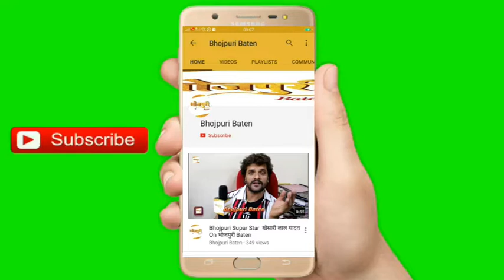सुपरस्टार गायक व नायक Gunjan Singh से वरिष्ठ पत्रकार Anup Narayen Singh की खास बातचीत